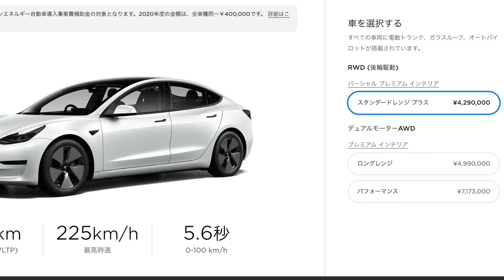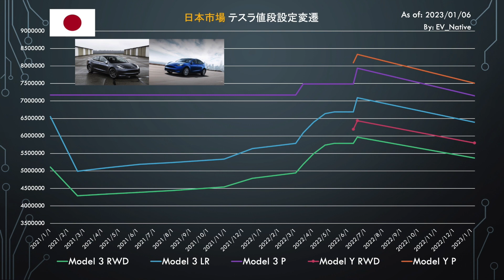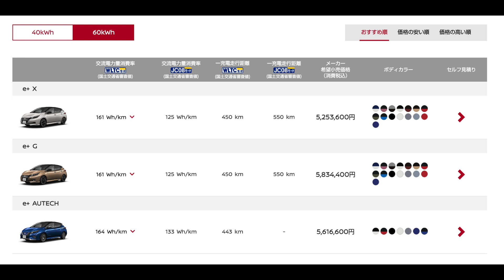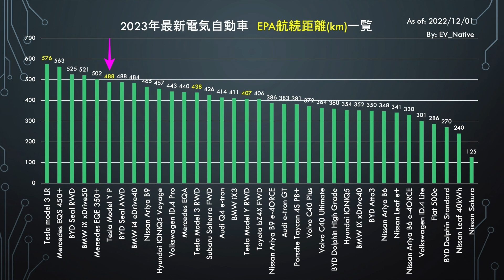【テスラ82万円値下げ】補助金含めて400万円台で買えるそ！〜モデル３・モデルYが最大82万円の大幅値下げを断行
・2022年ベストEVランキング＆2023年再注目EVアンケートフォーム回答はこちら

日本国内におけるテスラの値段設定について、最大80万円以上もの大幅値下げが確認され、特に、原材料価格の高騰による断続的な値上がりを脱して、日本市場で最もおすすめできる電気自動車に急浮上してきたという最新ニュースとともに、2023年お勧め電気自動車ランキングをアップデートします。

【関連動画】
↓【中国EVシフト停滞】中国でアリア・bZ4Xが全く売れていないという厳しい現実〜2023年中国EV市場の急減速に備えよ↓

↓電気自動車ニュース【中国BYDがテスラ越えEV販売達成・テスラが史上最高の販売台数を更新するが、、】↓

↓【テスラ新型EV情報】テスラ製330万円EV計画が再始動！？〜新型EV採用の次世代EVプラットフォームを発表へ↓

↓【航続1000kmEV登場】2023年は航続距離1000kmが当たり前に？〜中国「Zeekr 001」が世界最長”航続距離1032km”を達成↓

↓【トヨタクラウン、中国で売れる？】2023年は中国vs日本メーカー頂上決戦の時〜中国オートショーにみる「中国製EV」の圧倒的完成度↓

Twitterは＠EV_Native